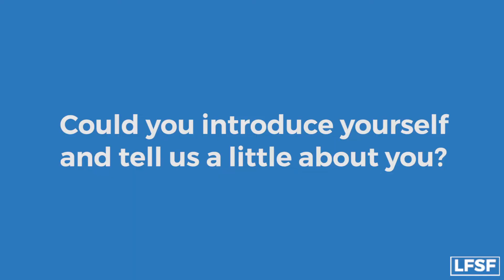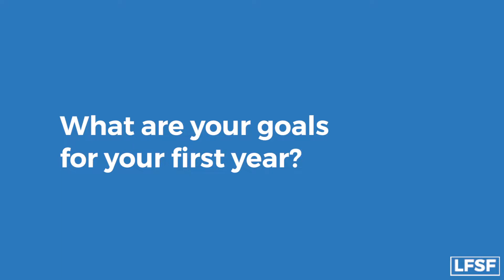LFSF | Get 2 Know You Series | Christophe Cailton | Director - Ashbury Campus